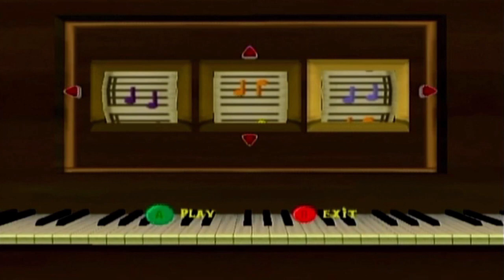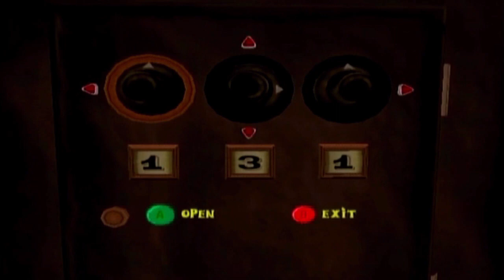Scooby Doo Mystery Mayhem- Part 5: Mr. Doos Wild Ride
Make it stooo0000ooop!

Follow me at these others sites for future updates and streams -